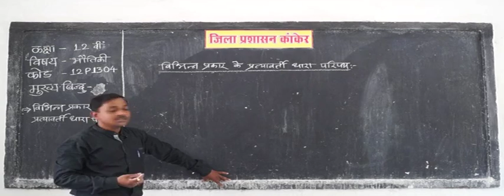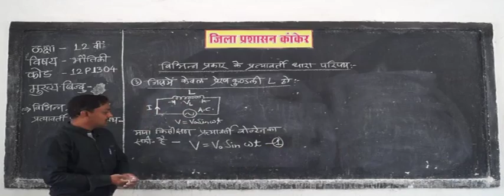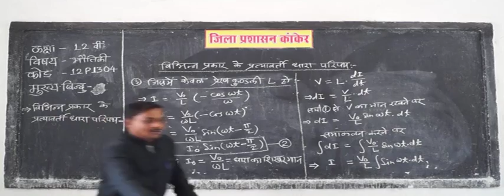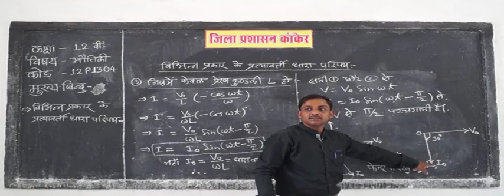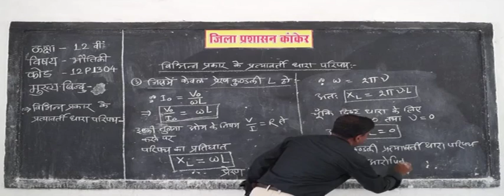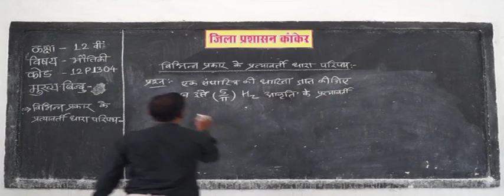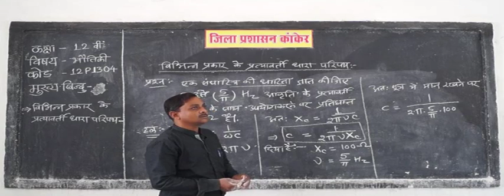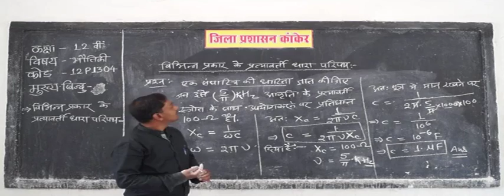12p1304 IN HINDI Different type of Alternative Current consisting C R and L Part 1 ✅